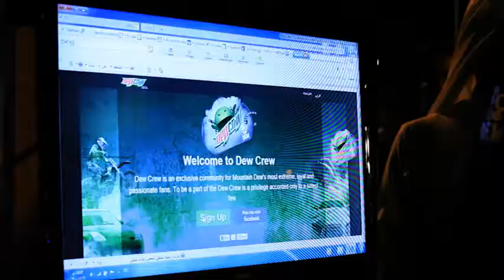MD Tour Saudi Arabia 2012.mp4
Mountain Dew Arabia Tour 2012 by XS Promotions and Likwid Marketing